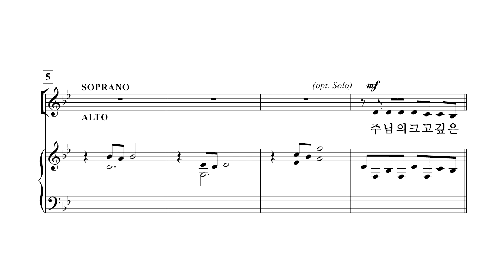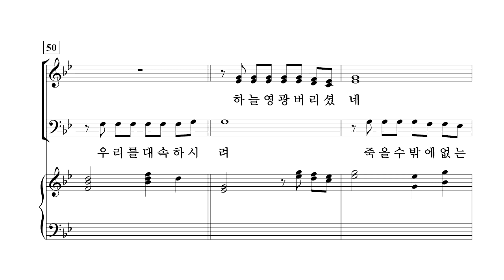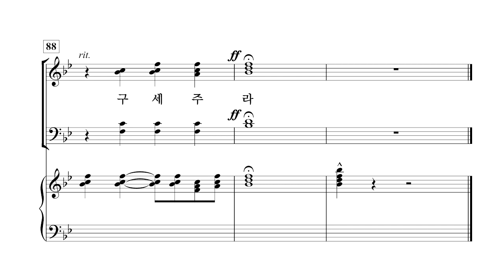[중앙아트] 비전성가 6집 01. 구세주, 나의 하나님 - 소프라노(VOCAL)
01. 구세주, 나의 하나님 - Camp Kirkland  · 김인재 역

콰이어 울림

알토 이소인
테너 박명원